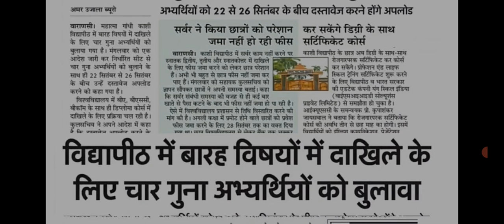MGKVP news || Kashi Vidhya pith latest news today || Kashi Vidhya pith New Update today|| MGKVP exam